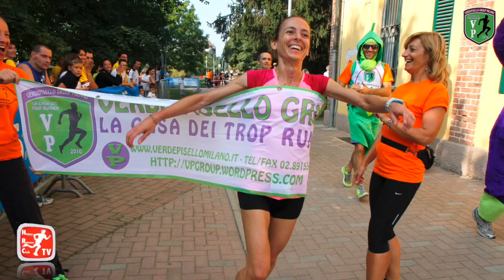La Mezza di Bucci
Splendido rirtrovarsi a fine estate per questa affascinante mezza ottimamente organizzata dagli amici Verde Pisello Group.
Happy Runner presenti e sorridenti come sempre =)